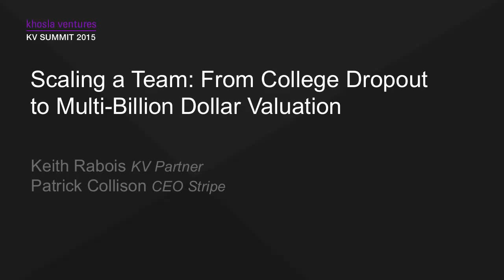How to Scale: Lessons from Stripe CEO | Patrick Collison